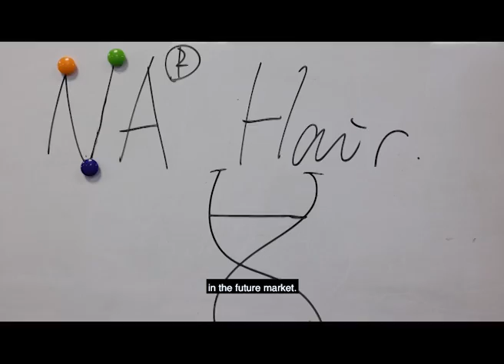36. PLA Promotional Video